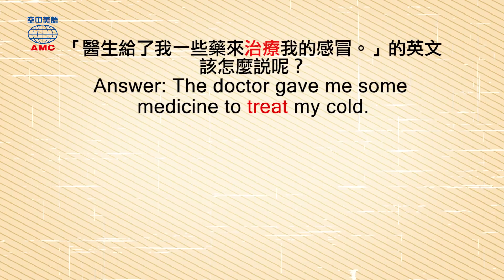2019年04月號 Unit 3-1 Magic Box- treat (v.) / treatment (n.) 治療